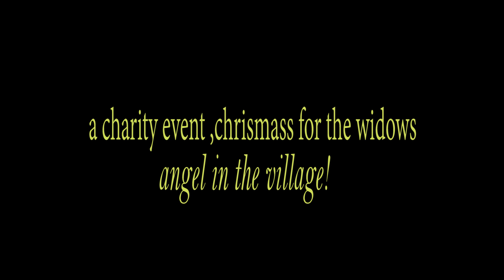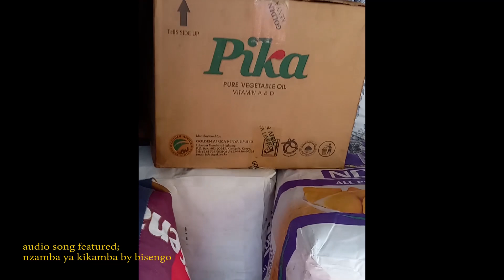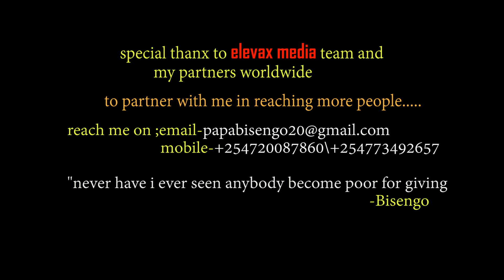Angel in the village! widows turn up part 1